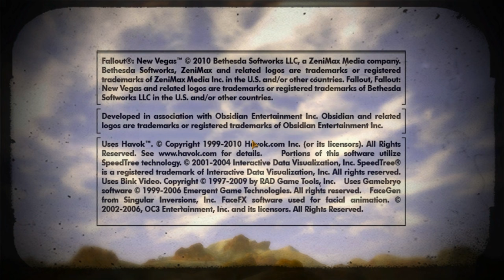Fallout New Vegas